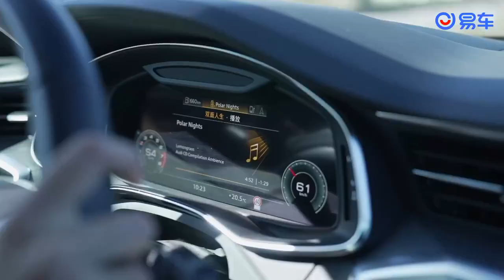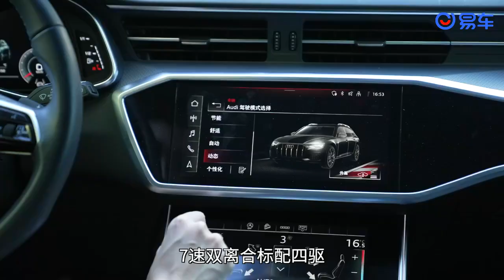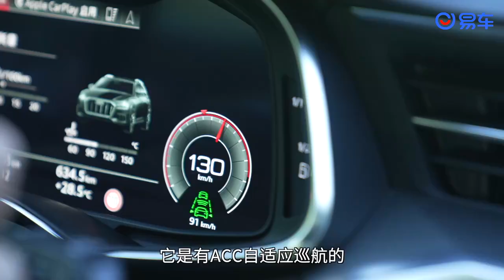奥迪A6 旅行车家族上新！动力配置大升级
奥迪旅行车家族上新！动力配置大升级，并同步创新推出大探险家特别版车型，全新产品矩阵共计10款车型